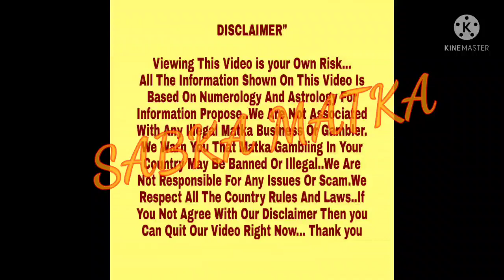◆DanDanaDan◆20/12/21 to 21/12/21 Kalyan Special Free Astrology Chart Paper◆